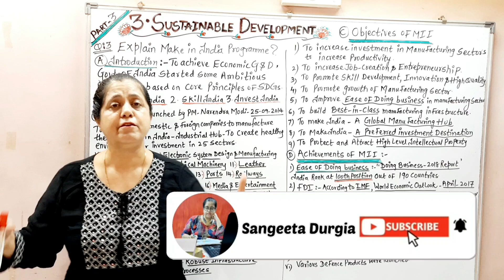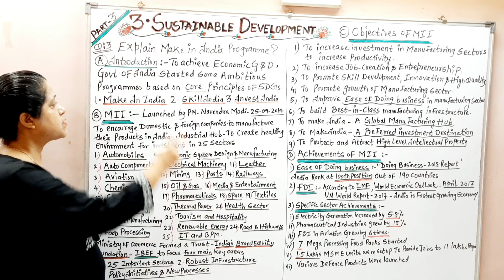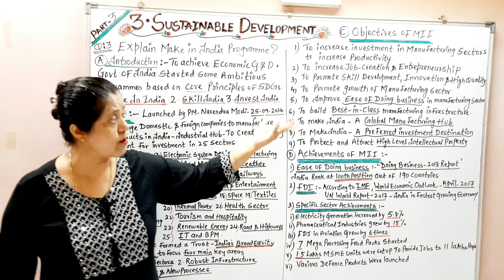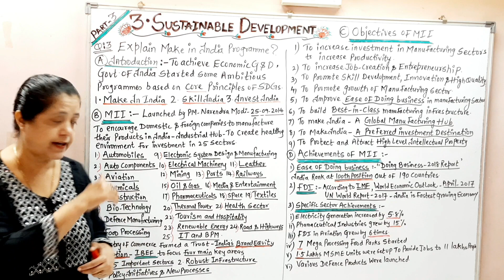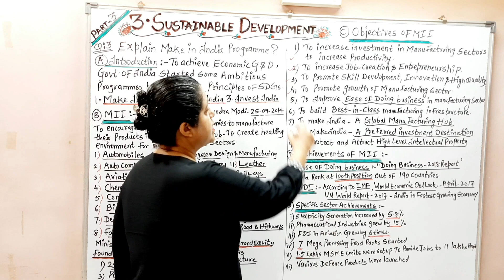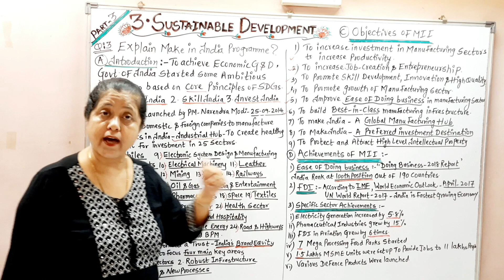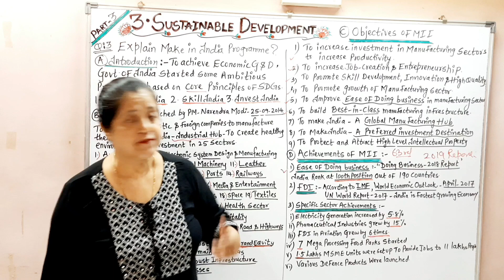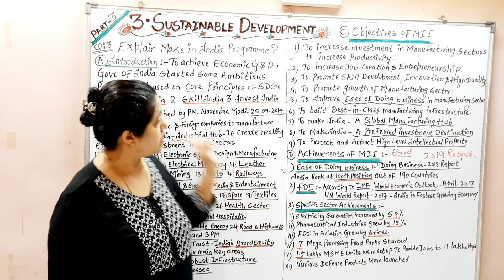Make In India Programme | Sustainable Development (Part - 3)